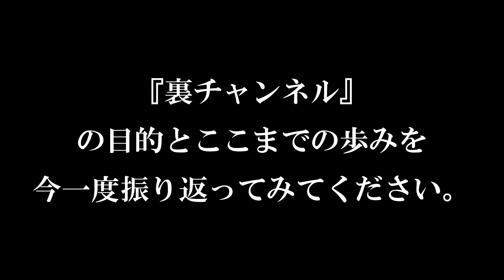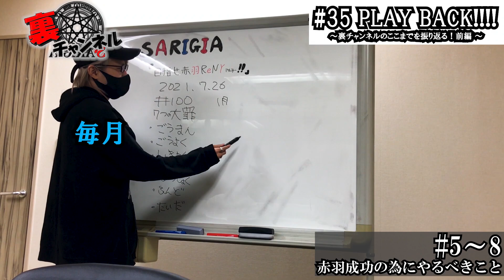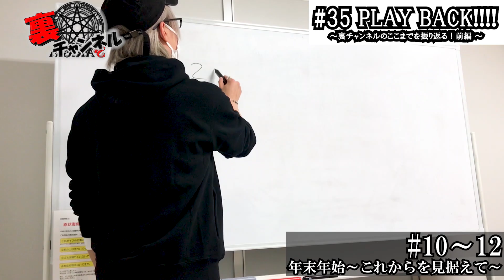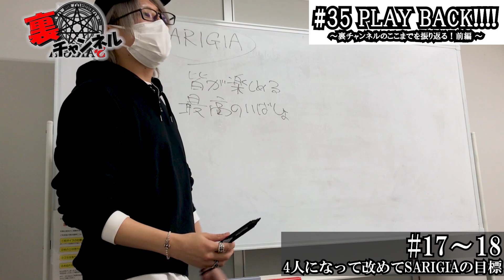【SARIGIA裏チャンネル＃35】目指せ#100！序盤戦三分の一ダイジェスト(前編)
#35　PLAY BACK! ～ 裏チャンネルのここまでを振り返る！前編 ～

【SARIGIA裏チャンネル】

SARIGIAの活動の裏側、全て見せます！

・普段のライブの裏側やメンバーミーティングの様子等
・曲や衣装の制作過程、撮影の風景等も全て完成品よりも先出し！

通常週３本、水金日投稿(活動の都合上不定期でお休み、変更させていただきます)

いつも見てくれてるみんなも振り返ってみてください！